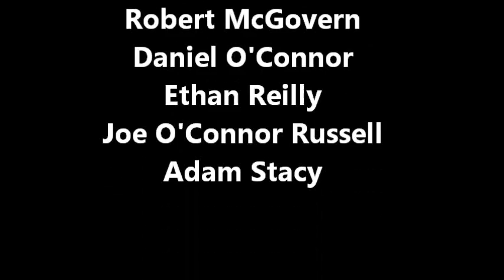Sallins Celtic U10 Apr 22nd 2011.avi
Sallins Celtic U10's playing in Tallaght Stadium @ half time @ the game between Shamrock Rovers and UCD , Apr 22nd 2011